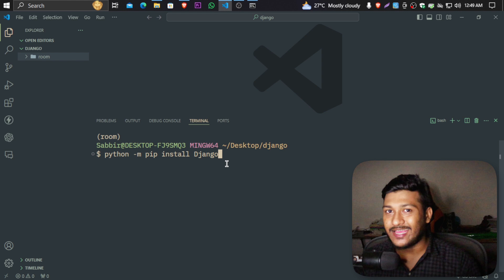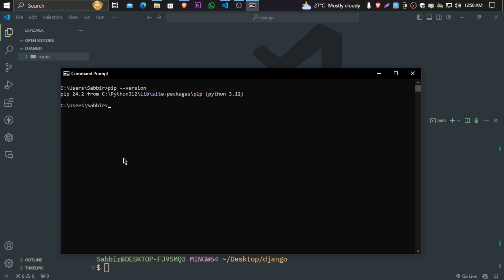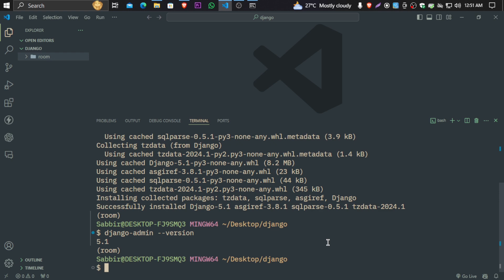#4 django Free Course | Install django-admin | Python Web Framework - 2024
Welcome to the first video of our comprehensive Django Free Course series! I will show you how to install Django for Django admin in this video.

🎉 What You’ll Learn:
✔ The origins and purpose of Django
✔ Key features and benefits of using Django for web development
✔ How Django simplifies the process of building web applications
✔ Real-world examples of websites built with Django

🎇 Why Django?
 Django is designed to help developers take applications from concept to completion as swiftly as possible. Its focus on automation and adherence to best practices make it a popular choice for both beginners and experienced developers.

✔ Aspiring web developers looking to get started with a robust framework
✔ Python enthusiasts eager to expand their skill set
✔ Experienced developers interested in exploring Django’s capabilities

By the end of this course, you'll have a solid understanding of Django and the confidence to build your own web applications.